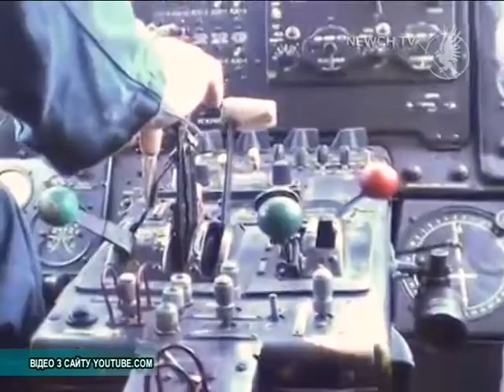Літак АН-2 | Телеканал Новий Чернігів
10 днів - з 16 по 26 квітня  над Черніговом буде літати   АН-2  - кукурузник авіакомпанії   «V-Авіа».